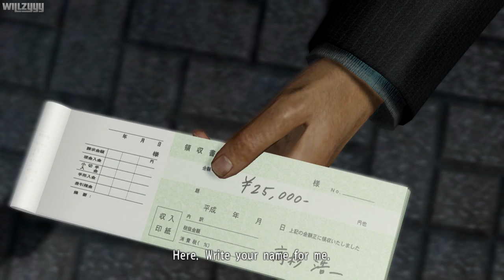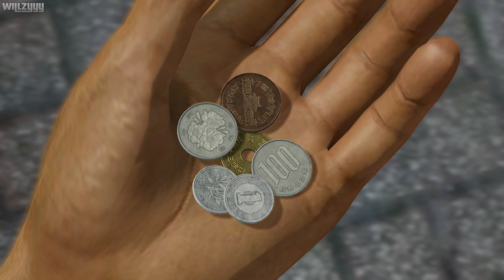Yakuza 5 Remastered - Chapter #14 - Tatsuo Shinada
Yakuza 5 Remastered - Chapter #14 - Tatsuo Shinada recorded in full HD / 1080p 60fps.

The legendary dragon returns to the criminal underworld of Yakuza. Kazuma Kiryu, once known as the Dragon of Dojima, was living a quiet life as a taxi driver in Hakata after severing all his ties with the underworld.  However, at the dawn of the bloody war between the Tojo Clan and the Omi Alliance, Kazuma is forced to accept his inescapable fate and returns to a life filled with crime and violence to protect his loved ones.

● Platform: PlayStation 4 (Also for PlayStation 3)
● Recorded using the Elgato HD60